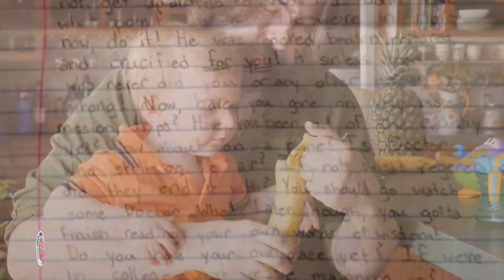Parents find a secret message for their daughter after they lost her, and she wrote herself before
little girl goes to heaven,little girls fighting,daughter dies and parents find secret note,girl suddenly dies and parents find note,girl goes to heaven,girl dies in front of parents,taylor smith,mom records daughter dying,taylor smith letter,how my daughter died,facts verse,her mom told her to open this when he died,girl dies,Daughter Suddenly Dies,Mom Finds Secret Letter In Her Room And Is Shocked By Its Content,mom finds secret letter,inside edition